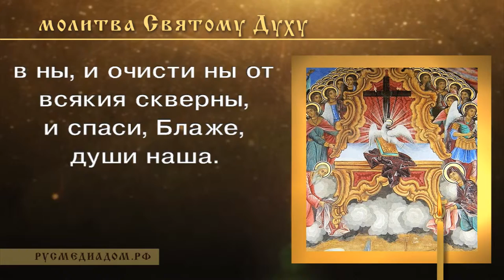Молитва Святому Духу